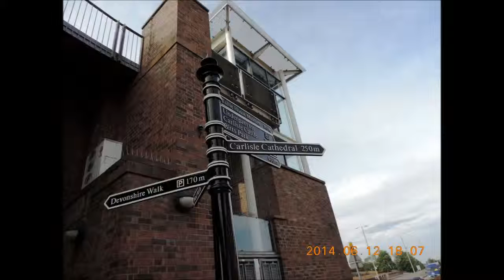イギリス湖水地方縦断ウォーク写真集（３の２） のコピー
湖水地方南部のウルバーストンからスコットランド国境に近いカーライルの町まで公称１２０キロのカンブリアウエイという長距離ウォーキングパスを完歩した写真記録（２０１４年６月３日～６月１２日）